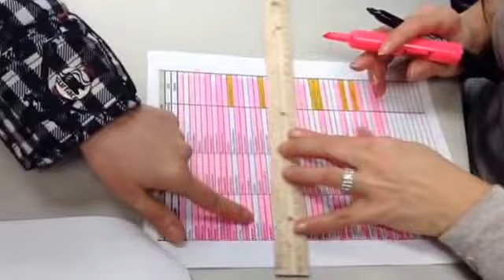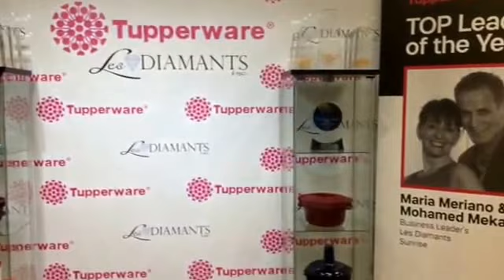Tupperware Les Diamants GPS et Atelier Culinaire du 14 Mars 2016